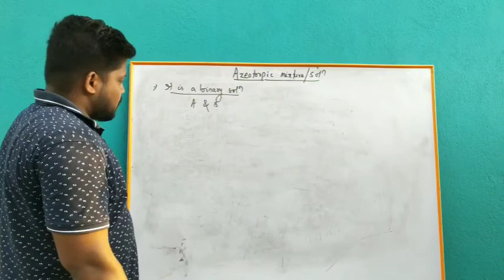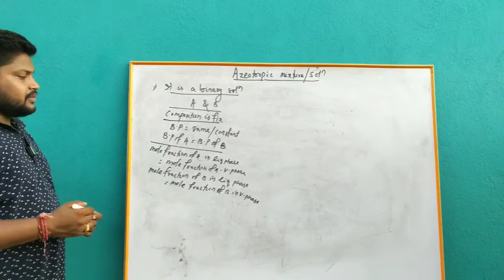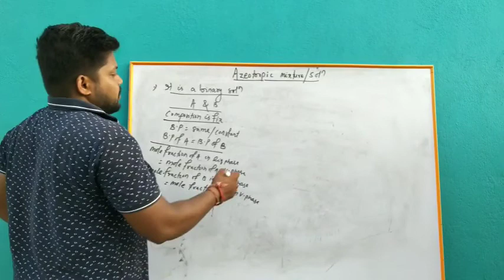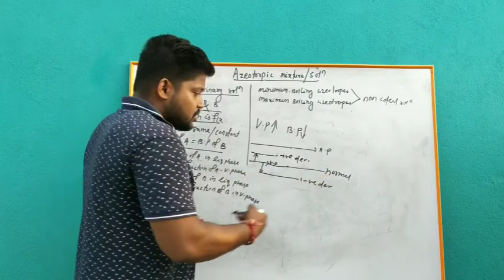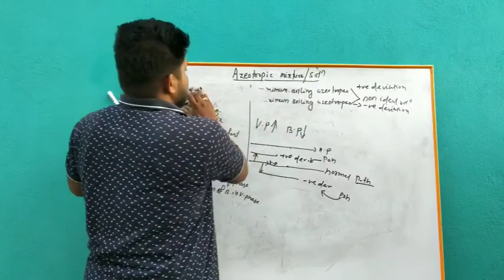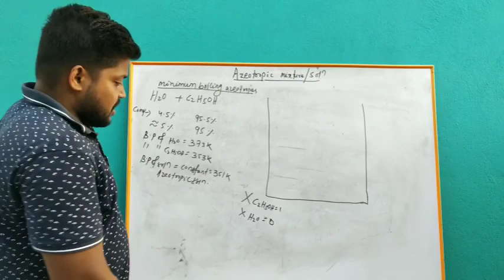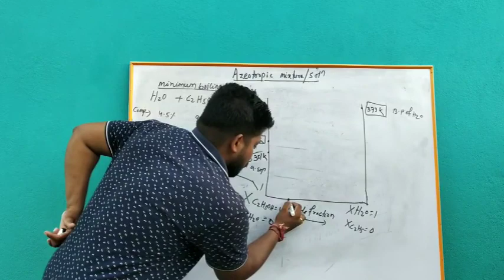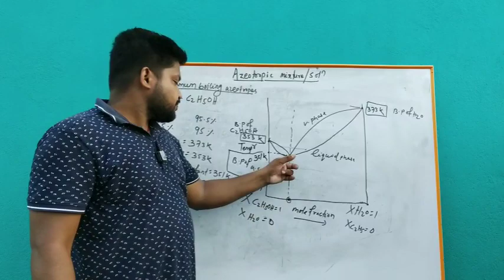Sol -21. Azeotropic solution -2